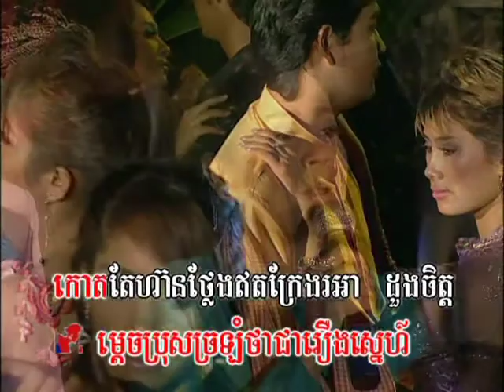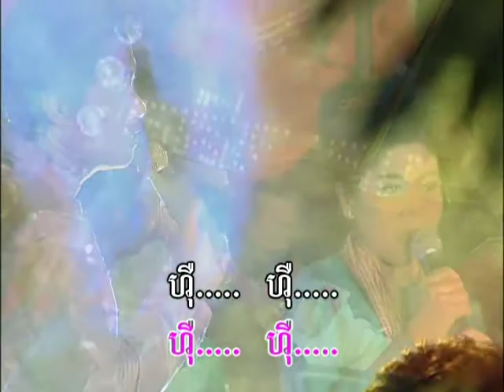Bopha DVD Vol 55 03 Karaoke Song